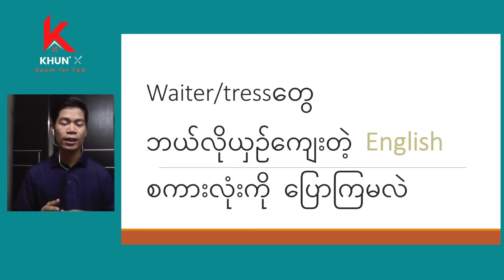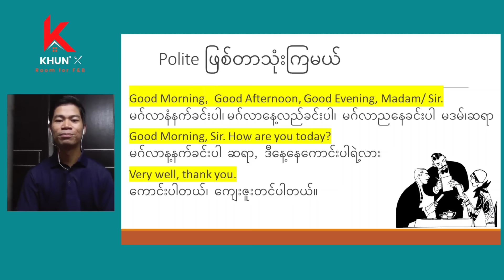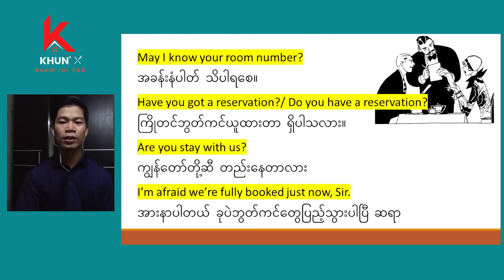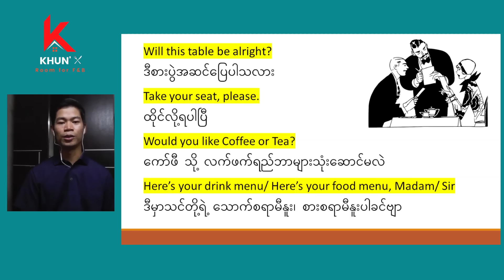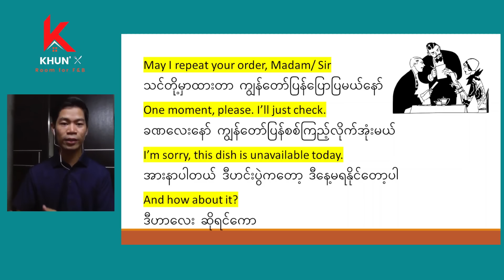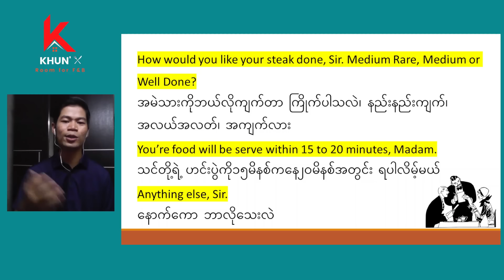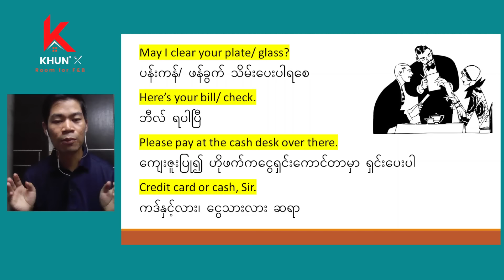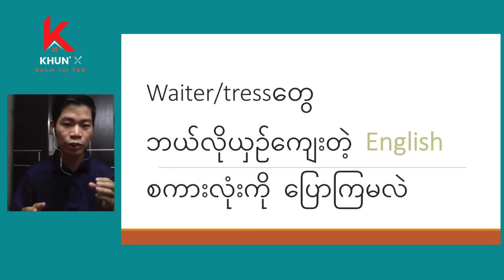Waitersတွေသုံးရမည့်ယှဉ်ကျေးတဲ့Englishစကားပြောများ| Restaurant English Speaking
Waiter/ Waitress တွေလုပ်မည့်သူတွေဆိုရင်ဖြင့် ဧည့်သည်တွေအပေါ်ကို ဖော်ရွေပြီး ယှဉ်ကျေးတဲ့ စကားလုံးတွေ ပြောဖို့လိုပါတယ်
ဒီ Video ထဲမှာတော့ ဧည့်သည်တွေကိုဘယ်လိုယှဉ်ကျေးတဲ့စကားလုံးတွေ ပြောလို့ရလဲဆိုတာ English စကားပြော သင်ခန်းစာအကြောင်းပြောပြထားပါတယ်